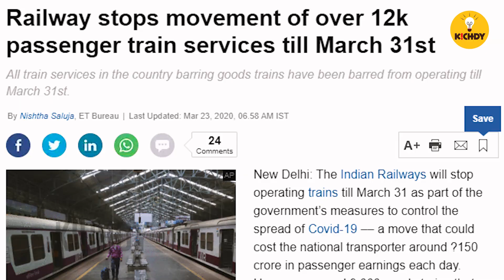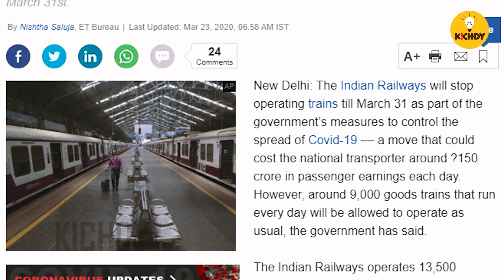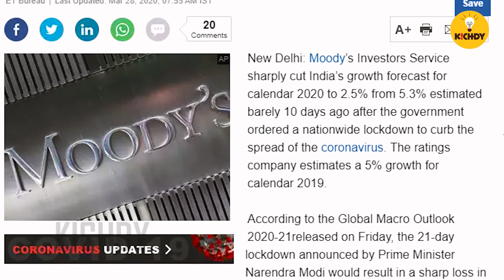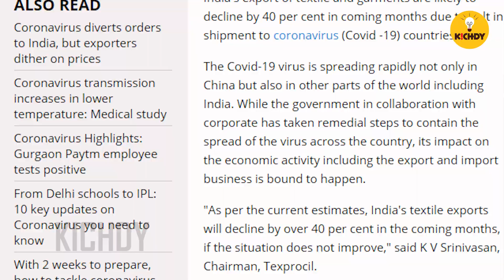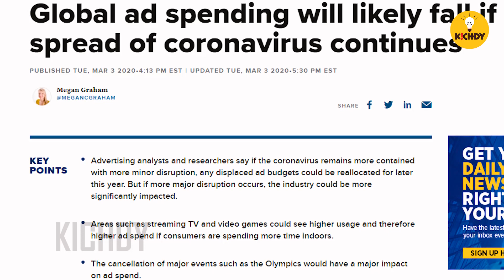பொருளாதாரம் எவ்ளோ பாதிக்கும் ? |Kichdy Explains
பொருளாதாரம் எவ்ளோ பாதிக்கும் ?
Here is our video explaining how the indian economy will suffer because of corona.
Kichdy explains the basic losses in each industry
Watch fully